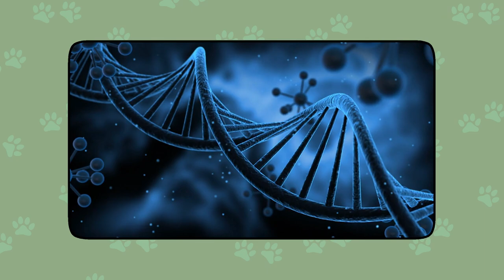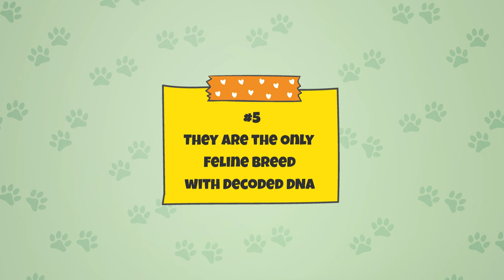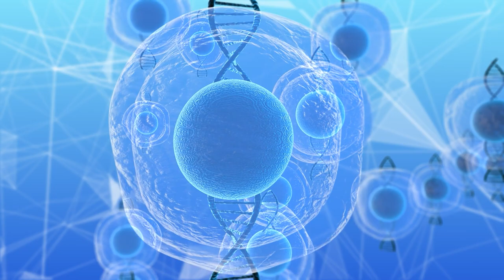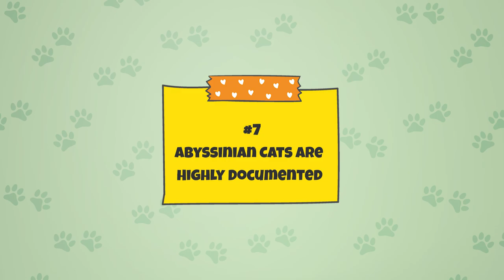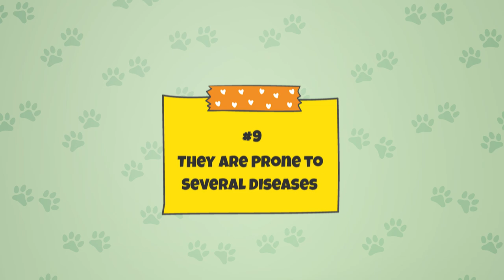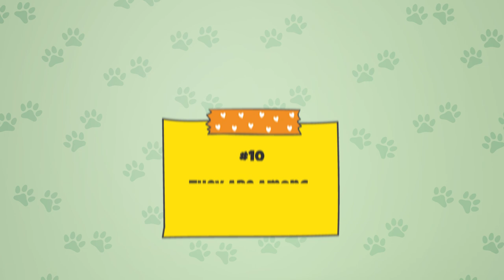10 Fascinating Facts About Abyssinian Cats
Abyssinian cats, also referred to as "aby’s," are a fascinating breed to say the least. This video explains why!

CHAPTERS

Intro: 00:05
Fact #1: 00:35
Fact #2: 01:39
Fact #3: 02:31
Fact #4: 03:21
Fact #5: 04:14
Fact #6: 05:28
Fact #7: 06:22
Fact #8: 07:17
Fact #9: 08:33
Fact #10: 09:36
Outro: 10:21

ABOUT US

ATTRIBUTION

All stock footage in this video is from pexels.com and gettyimages.com (via Canva), storyblocks.com, motionarray.com, and freepik.com.

SOURCES

SONG

"If Only I Was a Poet" by Staffan Carlen